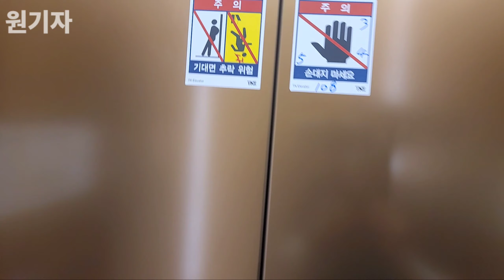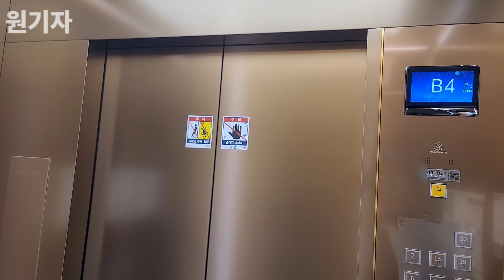[2020 GL1] 서울시 동작구 상도역롯데캐슬 티센크루프 엘리베이터 GL1 (108동 2호기)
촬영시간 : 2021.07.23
촬영기기 : 갤럭시 노트20 울트라
위치 : 서울특별시 동작구 양녕로 220
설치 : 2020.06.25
용량 : 17인승 1150KG
속도 : 150m/min
형식 : 권상식-VVVF
모델 : GL1(MHC2)(M)
제조사 : 티센크루프엘리베이터코리아(주)
번호 : 0141-014
운행층 : B5~20F
종류 : 소방구조/장애인용
보수업체 : 티케이엘리베이터코리아(주)강남2